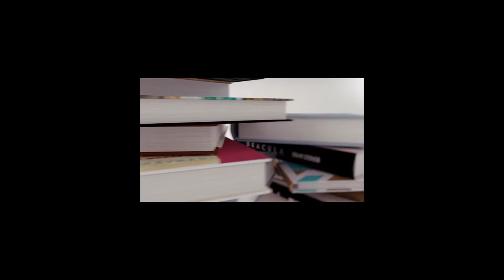Funko Wishlist | Disney Edition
GUYS I FOUND HEMLICH I REPEAT. I FOUND HEMLICH!